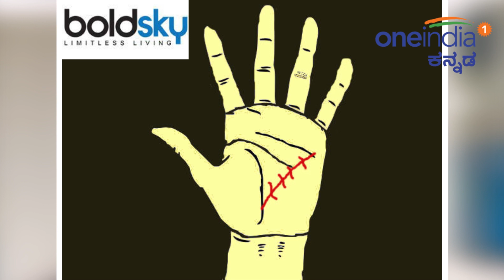Palmistry : ನಿಮ್ಮ ಅಂಗೈಯಲ್ಲಿರುವ ರೇಖೆಗಳು ಸಂತಾನದ ಫಲವನ್ನ ಹೇಳುತ್ತೆ | Oneindia Kannada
Palmistry Defines Your Impotence Signs. There are some of the signs on the palm that define your chances of being impotent. These signs are prominent signs of you being an impotent person or problems related to pregnancy. Signs like brittle yellow nails to having no branches on your heart line reveal the signs of impotence.Palm Lines Define Your Impotence Signs

ಅಂಗೈ ಮೇಲಿನ ರೇಖೆಗಳು ಎಲ್ಲವನ್ನು ಹೇಳಿ ಬಿಡುತ್ತದೆ ಎಂದು ಅಂಗೈ ಶಾಸ್ತ್ರಜ್ಞರು ಹೇಳುವರು. ಅಂಗೈಯಲ್ಲಿರುವ ರೇಖೆಗಳು ಭವಿಷ್ಯ, ವರ್ತಮಾನ, ವೃತ್ತಿ, ವೈವಾಹಿಕ ಬದುಕು ಹೀಗೆ ಪ್ರತಿಯೊಂದನ್ನು ಹೇಳುತ್ತದೆ. ಇಂತಹ ಸಮಯದಲ್ಲಿ ಸಂತಾನ ಭಾಗ್ಯದ ಬಗ್ಗೆ ಅಂಗೈ ಮೇಲಿನ ರೇಖೆಗಳು ಹೇಳುತ್ತದೆ. ನಿಮಗೆ ಸಂತಾನಭಾಗ್ಯ ಇದೆಯಾ? ಇಲ್ಲವಾ? ಅಥವಾ ಎಷ್ಟು ಮಕ್ಕಳ ಭಾಗ್ಯವಿದೆ ಹೀಗೆ ಪ್ರತಿಯೊಂದನ್ನು ಹೇಳುವರು.